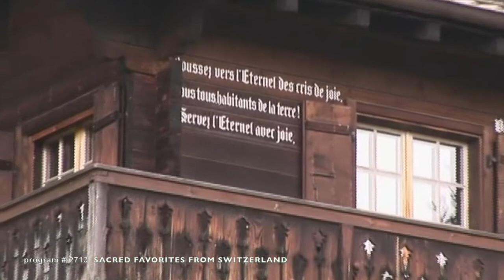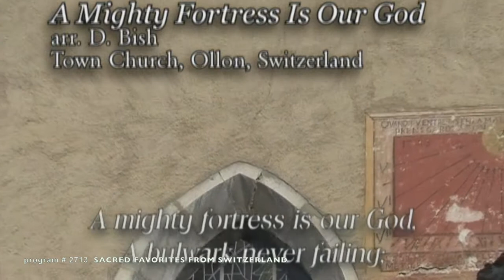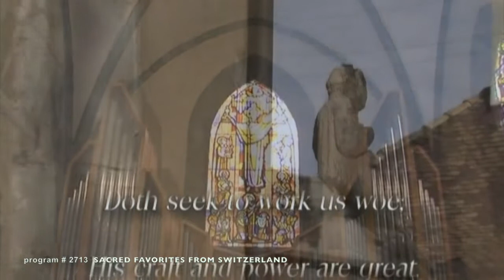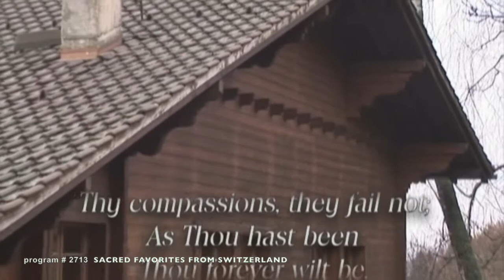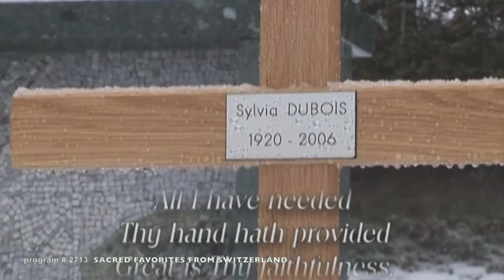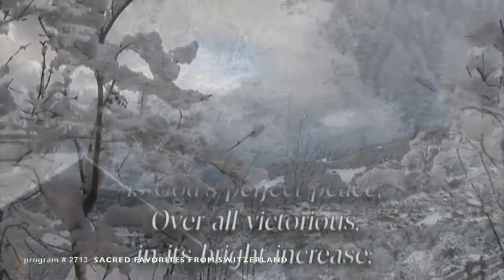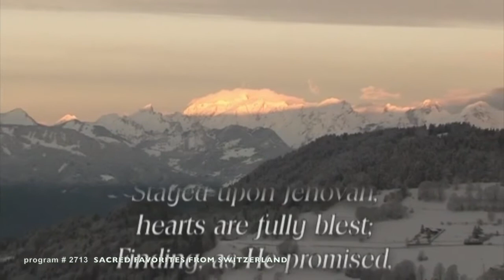Sacred Favorites From Switzerland (The Joy of Music with Diane Bish)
2713 Great Is Thy Faithfulness: Sacred Favorites From Switzerland Diane is joined by guest musicians, harpist, Susann McDonald and oboist, Jean Daniel Courvoisier as she visits Town Church in Ollon, Switzerland